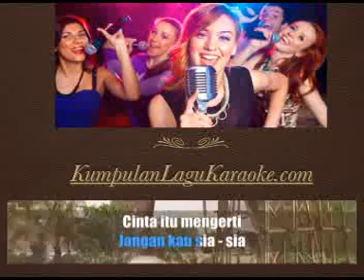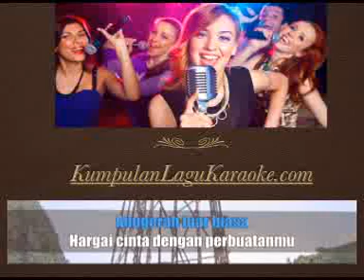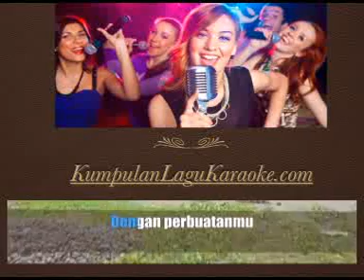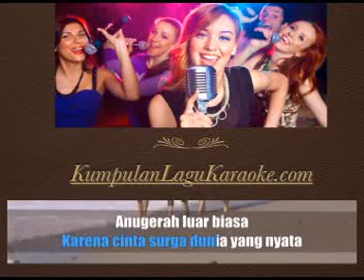CINTA ADALAH - THE OVERTUNES download karaoke tanpa vokal ( instrumental ) cover